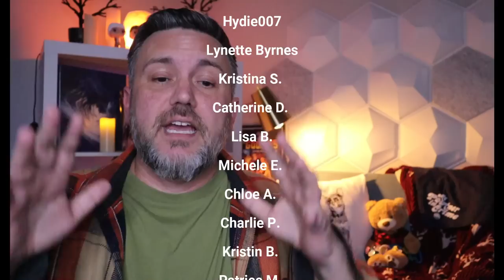Defendant Represents Himself...Just Kind Of Wings It...